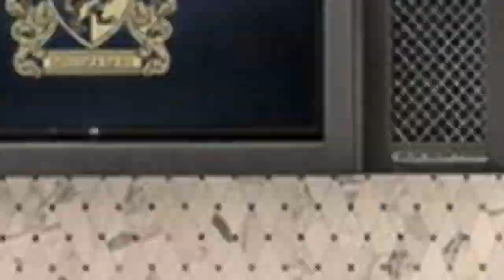75 Gray U-shaped Home Bar Design Ideas You'll Love 🌈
0:00:00 - Intro
0:00:12 - Gray U-shaped Home Bar Design Ideas You'll Love: Inspirations 1 to 25
0:03:03 - Gray U-shaped Home Bar Design Ideas You'll Love: Inspirations 26 to 50
0:06:07 - Gray U-shaped Home Bar Design Ideas You'll Love: Inspirations 51 to 75

Hello there!🌈